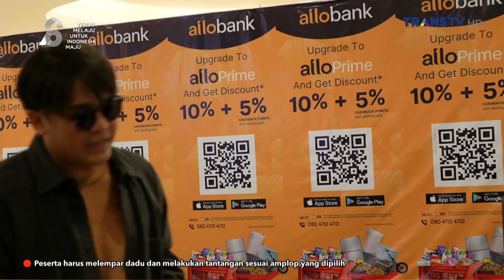Ajak Orang Pakai Cincin Batu Akik, Mau Gak Ya! | SIAPA MAU JADI JUARA (25/8/23) P3